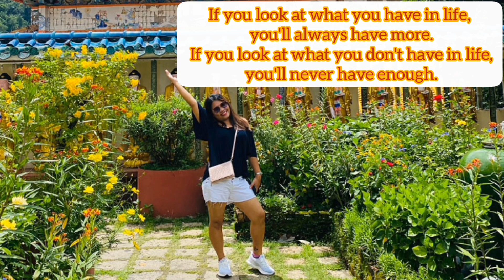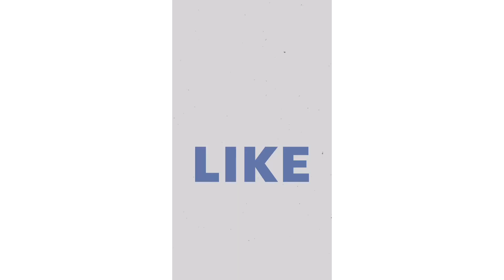Banana boat at Monkey Beach Penang Malaysia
My first banana boat ride..